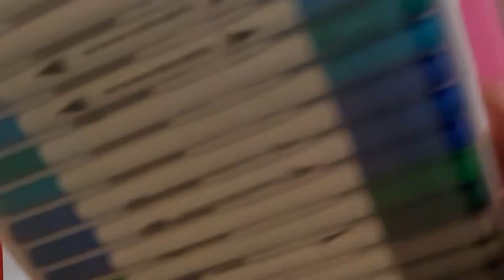PUCCA Y GARU DE CASAN 👰🤵 COLOREANDO SU ROPA DE BODA parte 3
PUCCA Y GARU DE CASAN 👰🤵 COLOREANDO SU ROPA parte 3